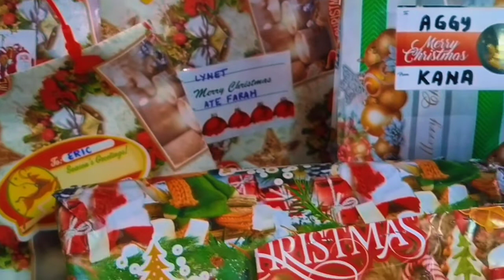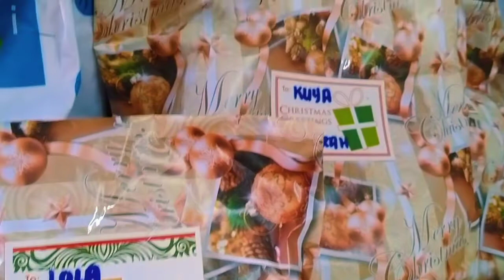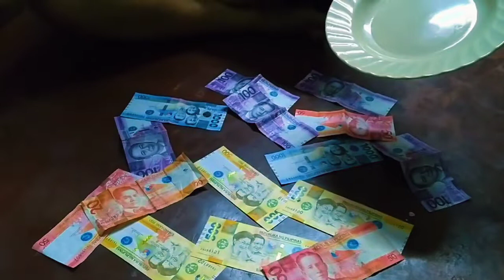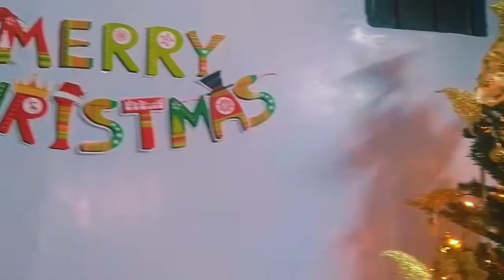Christmas 2021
We've got the BEST GIFT this Christmas - FAMILY! 💝